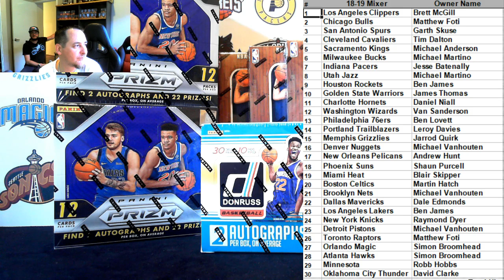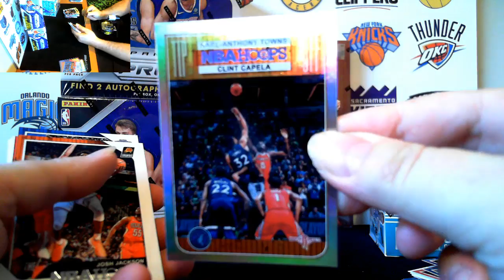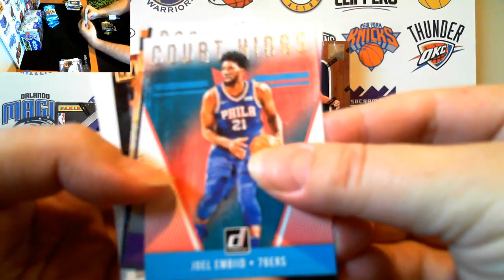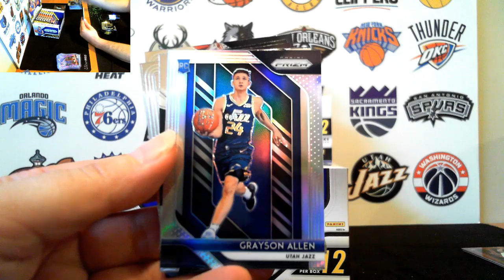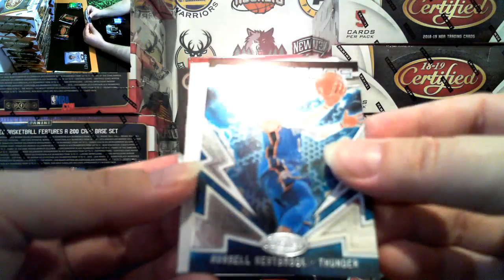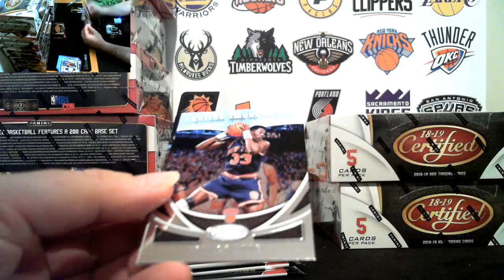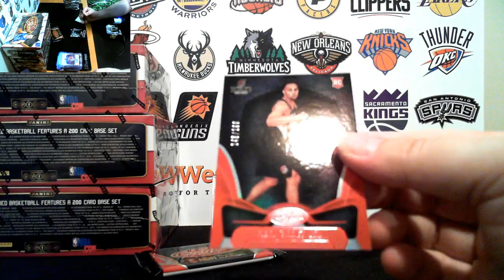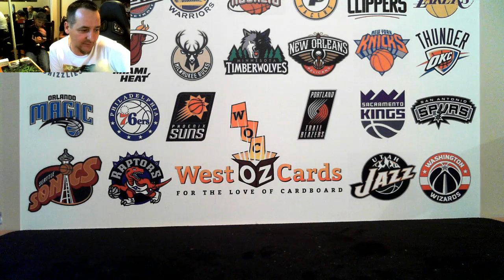Certified + 6 Box Mixer- 23/11/18